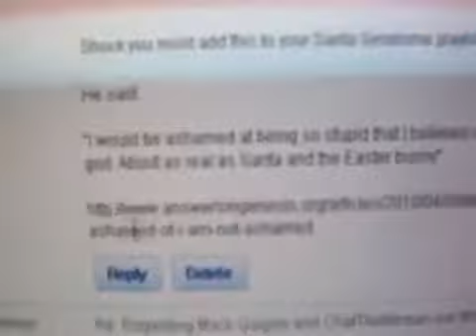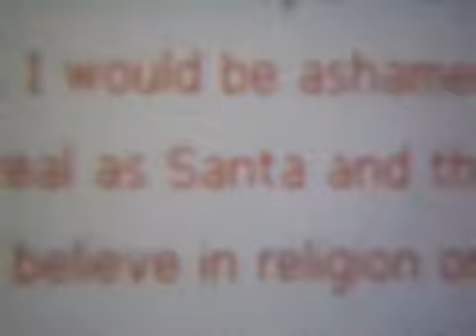JVDANILO discovers Santa Syndrome case #27